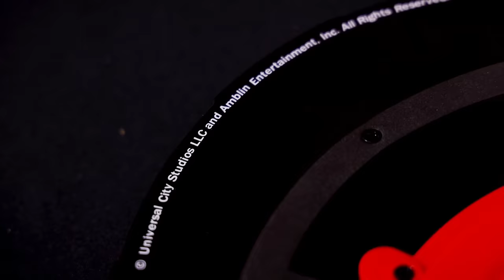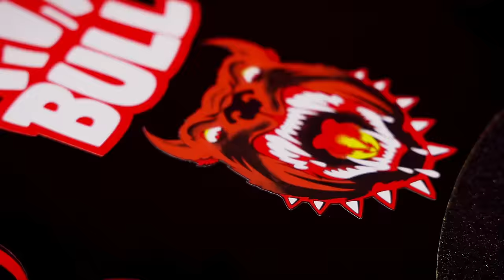Hoverboard Pitbull Griff Tannen “Volver al futuro 2” réplica patineta voladora con turbina